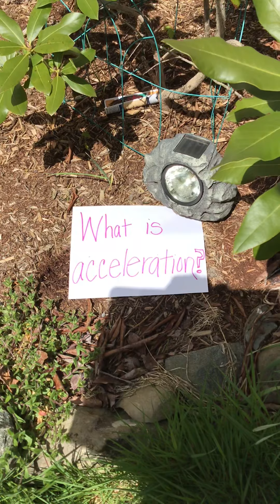What is acceleration?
Newton’s Second Law: Lesson #1